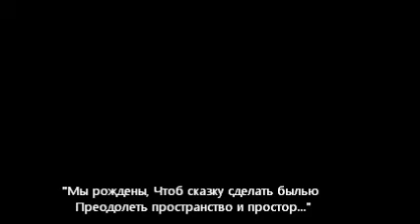Наши Люди в Новой Зеландии. Рускиви.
В глобальном мире проблемы универсальны. Сейчас зажравшиеся финансовые элиты запада подобно свинье под дубом вековым, нажравшись желудей до сыта до отвала, наевшись выспались под ним, потом, глаза продравши встала и рылом подрывать у дуба корни стала.  Нео-либерасты и есть те свиньи, которые порывают вековые устои социального государства. Они сейчас активно пожирают средний класс.
Но на каждую хитрую свинью найдется умный пёс и охотник с большим дробовиком., В Америке - это Трамп, В Новой Зеландии - Винстон Питерс.